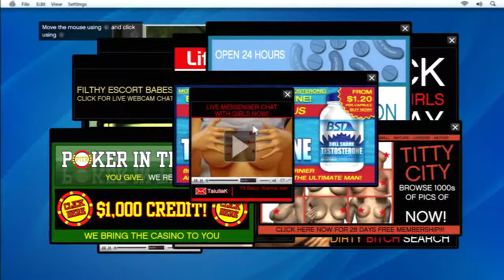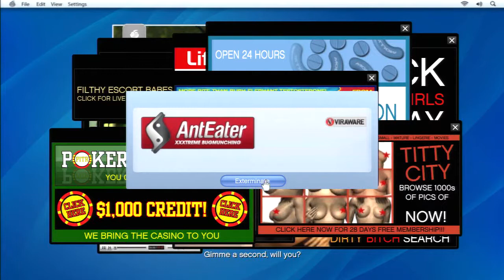GTAV Friend Request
Michael reunites with an old friend from his past. Unfortunately, he has some beef with another geek and Michael has to do the foot work. If you didnt feel cellphone technology was hazardous to your health, check out what happens.

This is some game-play footage of a game I have played recently. I simply Play and Edit the video for public enjoyment, tips and strategies within the game.

Third party content tags may prevent this video from being displayed on any devices other than a desktop. I apologize as this is the actions chosen by the gaming company as it is their rights and allowances by Youtube. I apologize for any inconvenience.